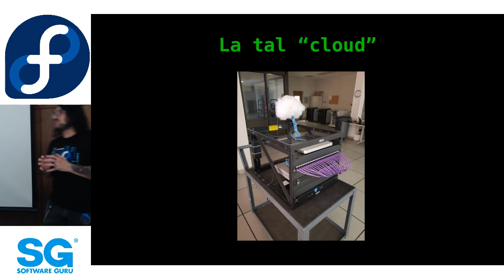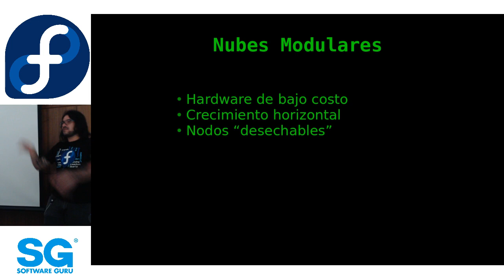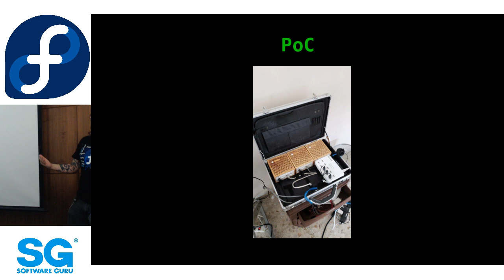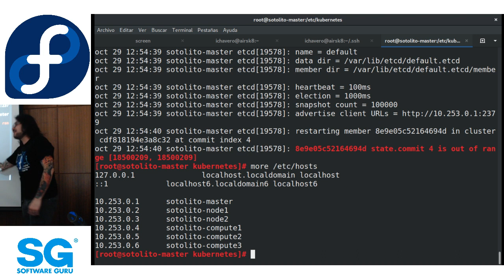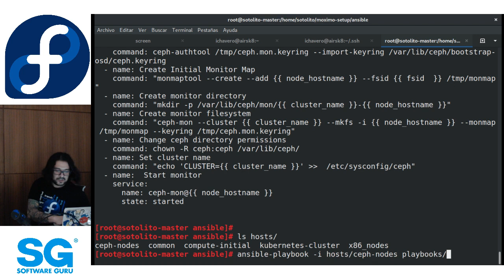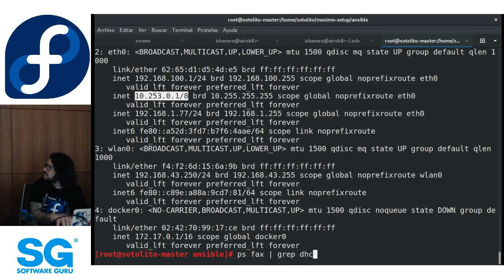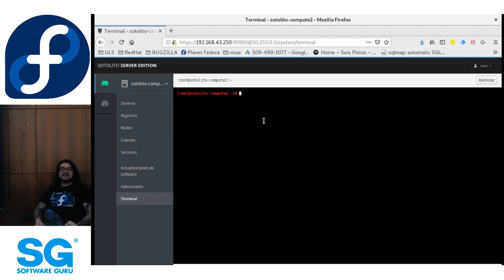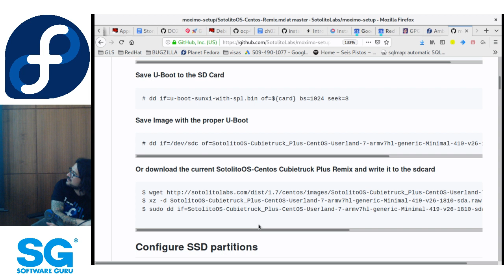FedoraMX Abr 19 | Cloud as a Briefcase - Iván Chavero